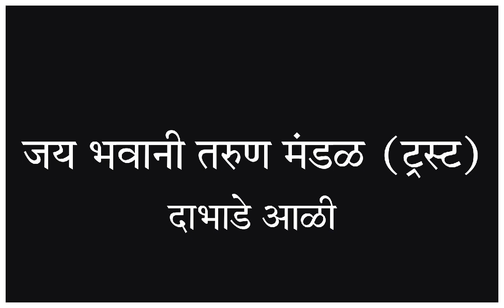JAY BHAVANI TARUN MANDAL , TALEGAON DABHADE